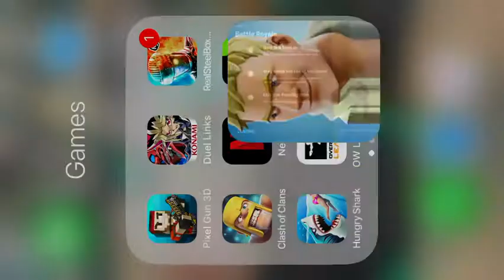The worst time to not use the one of the rarest things in Fortnite I’m so sad